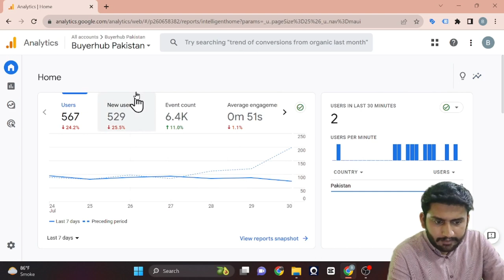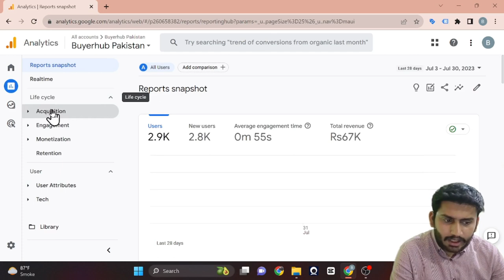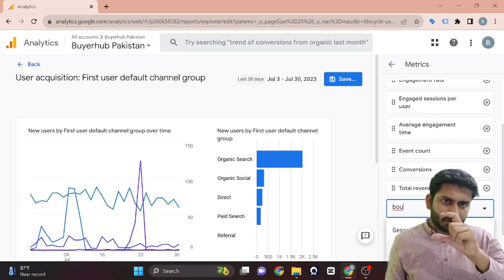Lecture 22 - Did Google Eliminate Bounce Rate in GA4? - From Where You can check bounce rate?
Welcome to Lecture 22! In this eye-opening video, we'll explore the intriguing question of whether Google has eliminated Bounce Rate in GA4 (Google Analytics 4). We'll also show you exactly where to find and check the Bounce Rate in the latest version.

🔥 What You'll Learn:
✅ The truth about the status of Bounce Rate in GA4.
✅ Understanding the changes and implications of GA4 Bounce Rate.
✅ Where to locate and analyze Bounce Rate metrics in GA4.

If you've been wondering about the fate of Bounce Rate in GA4 and how to access this crucial data, this tutorial is for you! Stay informed and make informed decisions about your website's user engagement.